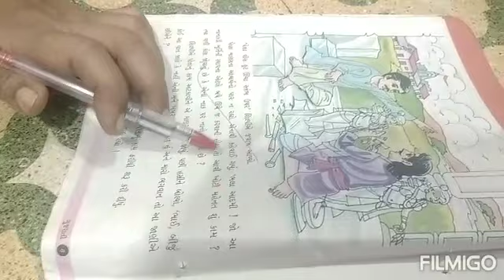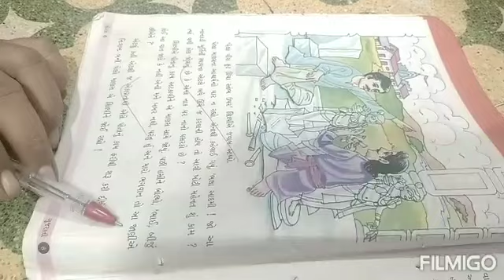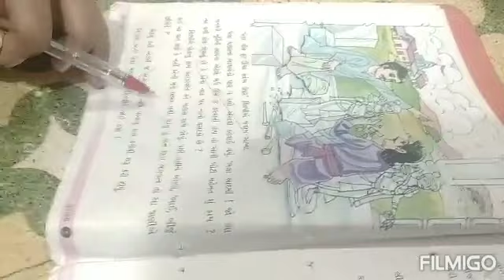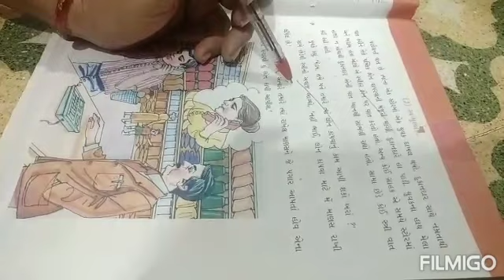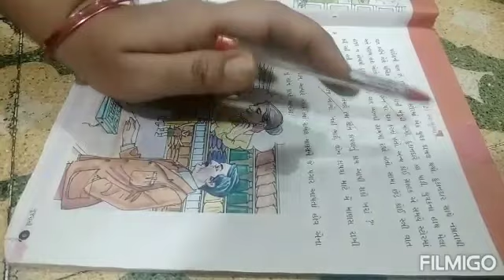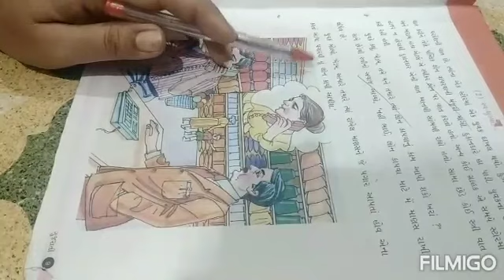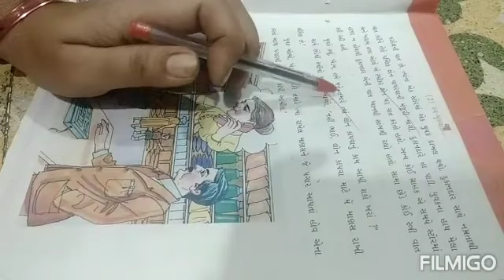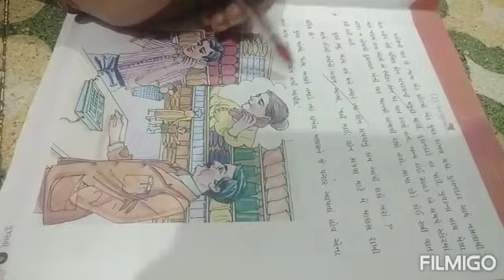02/07/2020 STD 6 gujrati ( guj med )